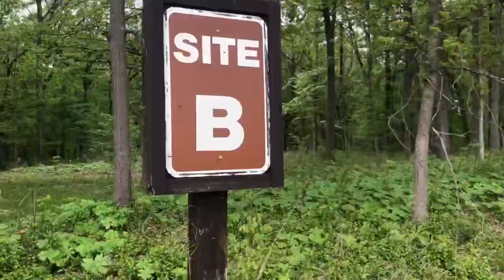Jason Voorhees Sighting Caught On Camera!! 😱💀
(ENTERTAINMENT PURPOSES)